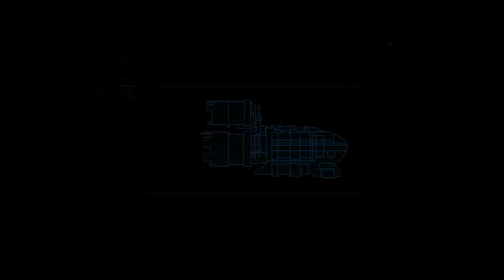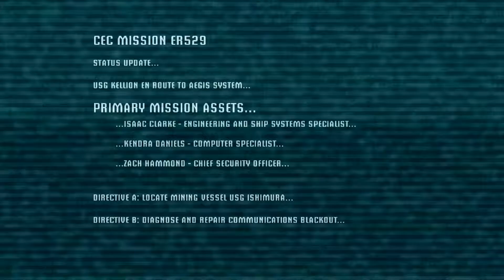what the hell is going on here (Dead Space)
in this video i am playing dead space on the 360 and i don't know what i think yet but ...